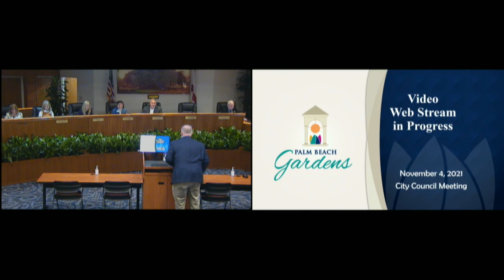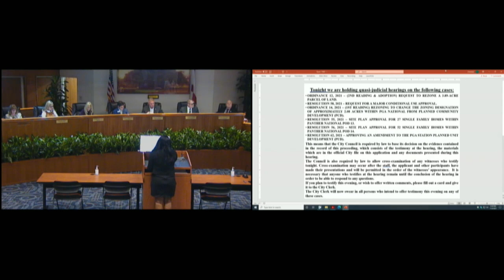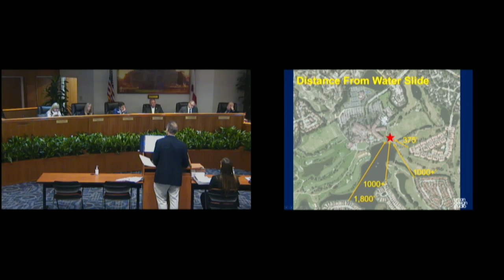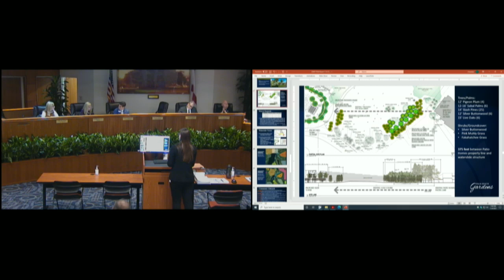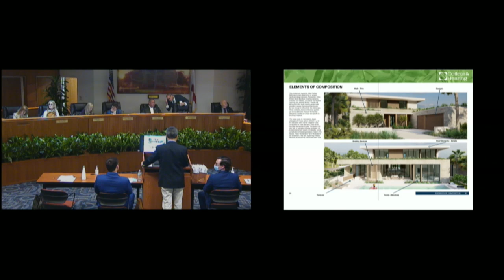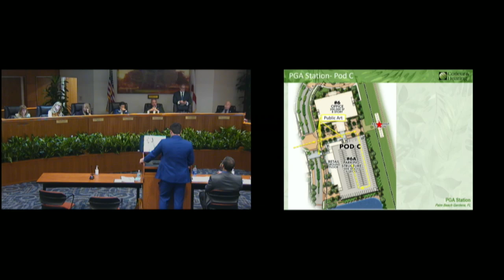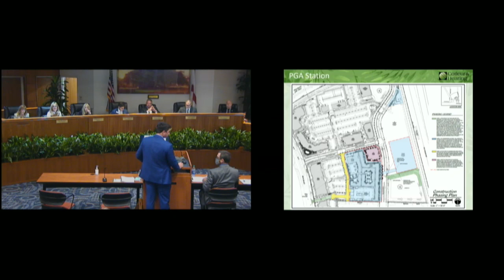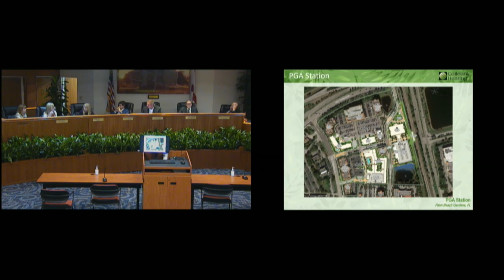City Council Meeting - November 5, 2021